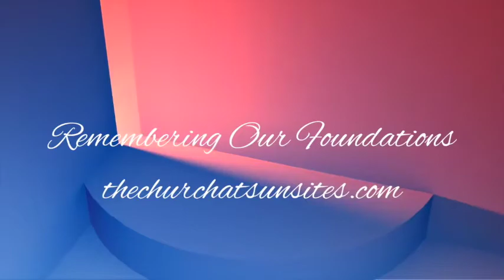John 14:7-14 // Ted Goodnough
Throwback Thursday. Here's Ted Goodnough's expository sermon on John 14:7-14.